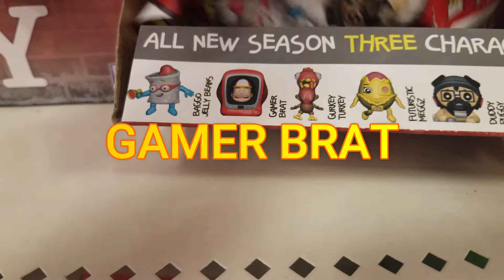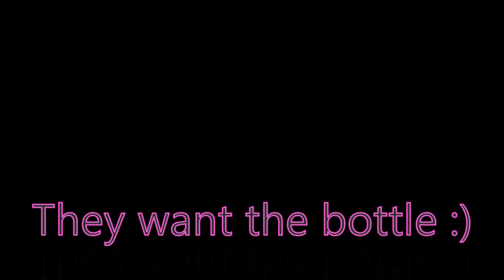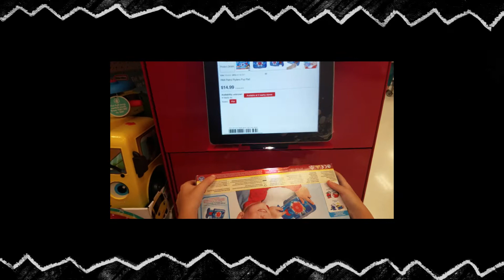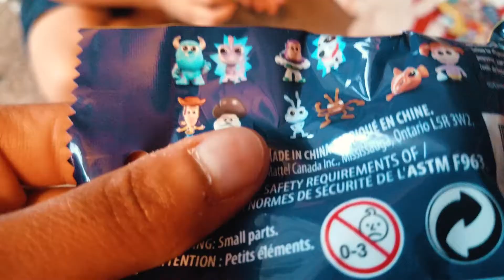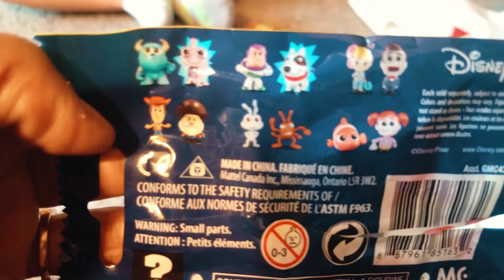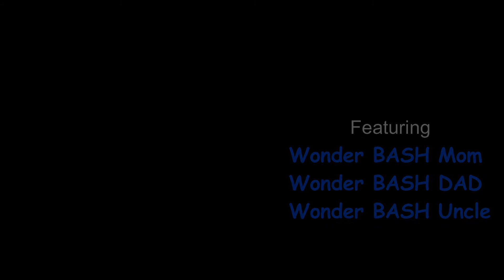WonderBASH TOY shopping with WonderBASH MOM / WonderBASH Toys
Wonder BASH goes TOY SHOPPING at TARGET with Wonder BASH MOM
                                             UNBOXING AND PLAY

Welcome back to the Wonder BASH Youtube channel! If this is your first time, and you would like to see more FAMILY-orientated FUN and GAMING and TOYS, then AWESOME!

Share these cool videos with a friend:

- Wonder BASH Gaming

- Wonder BASH Toys

- Wonder BASH Family

- Wonder BASH Toys

- Wonder BASH Family

Let’s connect:

Facebook & Group - Wonder Bash

United States

We have episodes weekly :) Let us know what you would like to see more of and we will catch you later, Wonder BASH :)